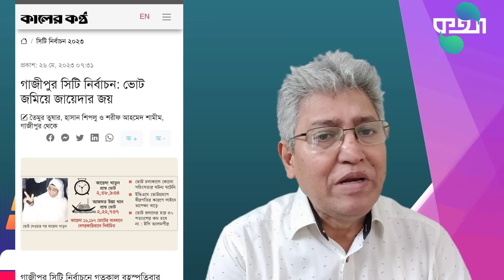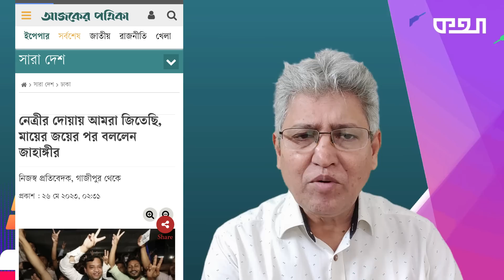সুযোগ পেয়ে জনগণ দেখিয়ে দিয়েছে পাবলিক কী জিনিস! Masood Kamal | KOTHA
গাজীপুর সিটি কর্পোরেশন নির্বাচনে সরকারি দল আওয়ামী লীগের প্রার্থী আজমত উল্লা খান হেরে গেছেন সাবেক মেয়র জাহাঙ্গীর আলমের মা স্বতন্ত্র প্রার্থী জায়েদা খাতুনের কাছে। এমন ফলাফল আসলে কী প্রমাণ করে? আমাদের রাজনীতিতে কী ইঙ্গিত দেয়? এনিয়েই আলোচনা আজকের রাজনীতির কথা অনুষ্ঠানে।

* ANTI-PIRACY WARNING *